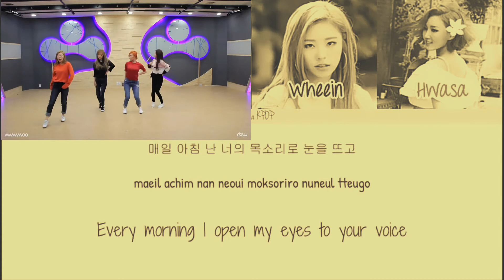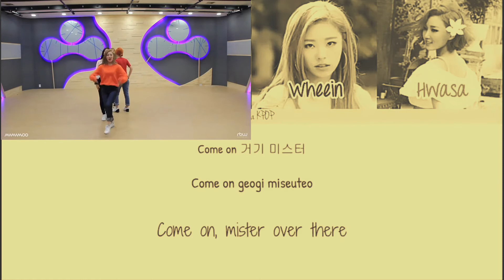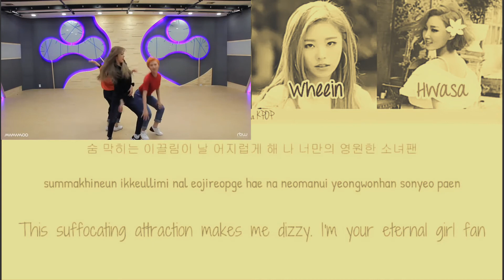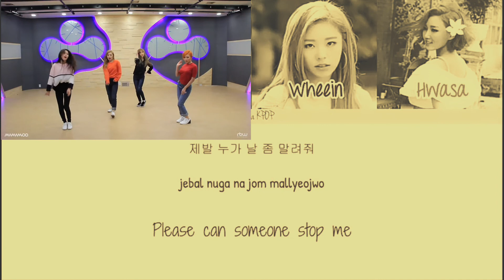Your the best Mamamoo